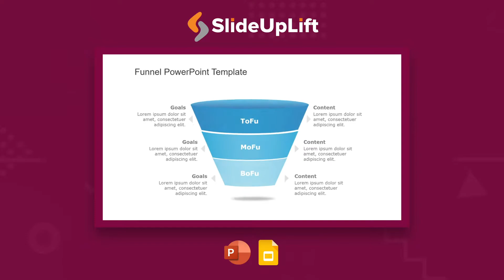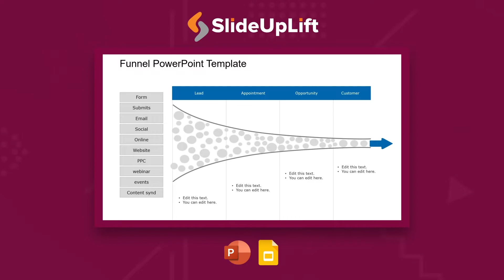Editable Sales Funnel Collection For PowerPoint And Google Slides | SlideUpLift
Browse through our collection of 100% editable sales funnel templates, an essential aspect of an organization’s sales and marketing strategy. Our collection of Sales funnel templates helps you convert your customers into prospective buyers. With these slides, you can showcase the sales process in stages as to how you would use your strategy to convert your customers into purchasing ones.